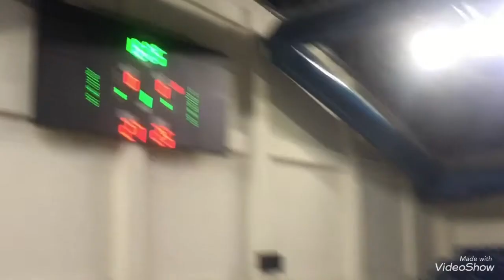IYTE - PAU Voleybol Part 2 (Kütahya 2016)